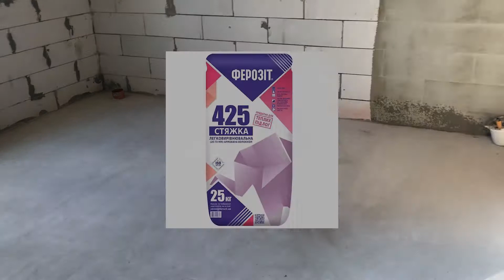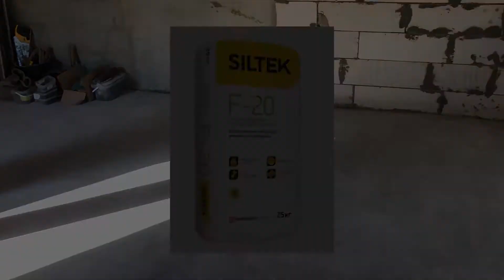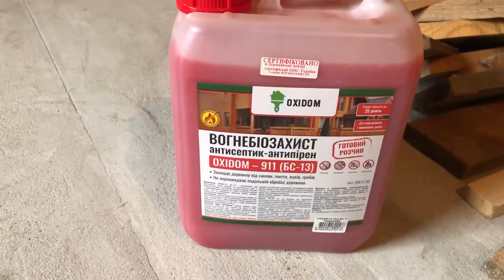Утепление пола пенопластом.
Для теплоизоляции пола поверх бетонной стяжки сделана гидроизоляция, настелены лаги из бруса 50х50  с пропиткой антисептиком. Между лагами вставлен пенопласт толщиной 50 мм и сверху накрыто OSB плитой толщиной 15 мм. Чистовой пол поверх плит планируется постелить линолеум.
Гидроизоляция SILTEK